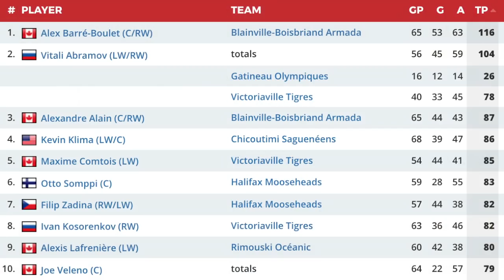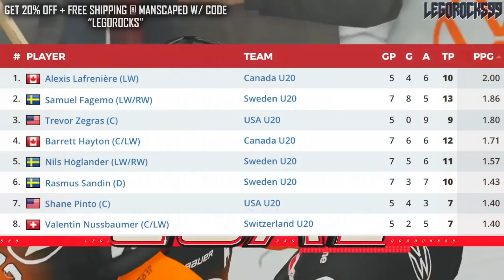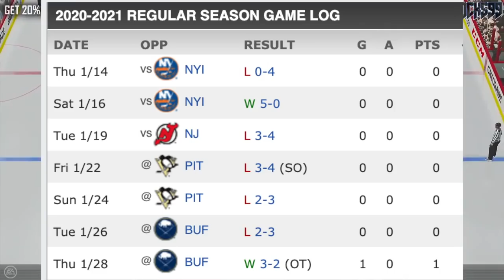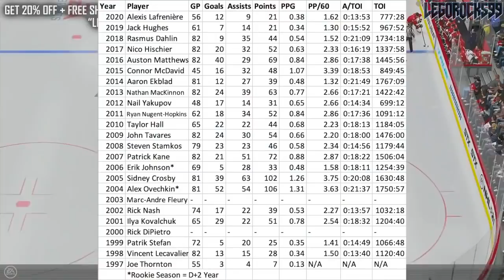One Year Later: How ALEXIS LAFRENIERE Went From 1st Overall To A Subpar Rookie Season (Rangers News)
Alexis Lafreniere was the 1st overall pick at the 2020 NHL Entry Draft, after being hyped up out of the QMJHL for years.

Despite this though, his rookie season with the New York Rangers—under the guidance of head coach David Quinn—was somewhat subpar compared to expectations, although we all know that the best is yet to come for the future NYR star.

The 2021 NHL Draft 1st Round went as follows:

1st) Buffalo Sabres, Owen Power
2nd) Seattle Kraken, Matty Beniers
3rd) Anaheim Ducks, Mason McTavish
4th) New Jersey Devils, Luke Hughes
5th) Columbus Blue Jackets, Kent Johnson
6th) Detroit Red Wings, Simon Edvinsson
7th) San Jose Sharks, William Eklund
8th) Los Angeles Kings, Brandt Clarke
9th) Arizona Coyotes (from Vancouver Canucks), Dylan Guenther
10th) Ottawa Senators, Tyler Boucher
11th) Arizona Coyotes, FORFEITED
12th) Columbus Blue Jackets (from Chicago Blackhawks), Cole Sillinger
13th) Calgary Flames, Matthew Coronato
14th) Buffalo Sabres (from Philadelphia Flyers), Isak Rosén
15th) Detroit Red Wings (from Dallas Stars), Sebastian Cossa
16th) New York Rangers, Brennan Othmann
17th) St. Louis Blues, Zachary Bolduc
18th) Winnipeg Jets, Chaz Lucius
19th) Nashville Predators, Fedor Svechkov
20th) Minnesota Wild (from Edmonton Oilers), Jesper Wallstedt
21st) Boston Bruins, Fabian Lysell
22nd) Edmonton Oilers (from Minnesota Wild), Xavier Bourgault
23rd) Dallas Stars (from Washington Capitals via Detroit Red Wings), Wyatt Johnson
24th) Florida Panthers, Mackie Samoskevich
25th) Columbus Blue Jackets (from Toronto Maple Leafs), Corson Ceulemans
26th) Minnesota Wild (from Pittsburgh Penguins), Carson Lambos
27th) Nashville Predators (from Carolina Hurricanes), Zachary L’Heureux
28th) Colorado Avalanche, Oskar Olausson
29th) New Jersey Devils (from New York Islanders), Chase Stillman
30th) Vegas Golden Knights, Zach Dean
31st) Montreal Canadiens, Logan Mailloux
32nd) Chicago Blackhawks (from Tampa Bay Lightning via Columbus Blue Jackets), Nolan Allan

Alexis Lafrenière was the 1st overall pick and one of the top NHL prospects at the 2020 NHL Entry Draft.

The 2020 NHL Draft 1st Round went as follows:

1st) New York Rangers, Alexis Lafrenière
2nd) Los Angeles Kings, Quinton Byfield
3rd) Ottawa Senators (from San Jose Sharks), Tim Stützle
4th) Detroit Red Wings, Lucas Raymond
5th) Ottawa Senators, Jake Sanderson
6th) Anaheim Ducks, Jamie Drysdale
7th) New Jersey Devils, Alexander Holtz
8th) Buffalo Sabres, Jack Quinn
9th) Minnesota Wild, Marco Rossi
10th) Winnipeg Jets, Cole Perfetti
11th) Nashville Predators, Yaroslav Askarov
12th) Florida Panthers, Anton Lundell
13th) Carolina Hurricanes (from Toronto Maple Leafs), Seth Jarvis
14th) Edmonton Oilers, Dylan Holloway
15th) Toronto Maple Leafs (from Pittsburgh Penguins), Rodion Amirov
16th) Montreal Canadiens, Kaiden Guhle
17th) Chicago Blackhawks, Lukas Reichel
18th) New Jersey Devils (from Arizona Coyotes), Dawson Mercer
19th) New York Rangers (from Calgary Flames), Braden Schneider
20th) New Jersey Devils (from Vancouver Canucks), Shakir Mukhamadullin
21st) Columbus Blue Jackets, Yegor Chinakov
22nd) Washington Capitals (from Carolina Hurricanes via New York Rangers and Calgary Flames), Hendrix Lapierre
23rd) Philadelphia Flyers, Tyson Foerster
24th) Calgary Flames (from Washington Capitals), Connor Zary
25th) Colorado Avalanche, Justin Barron
26th) St. Louis Blues, Jake Neighbours
27th) Anaheim Ducks (from Boston Bruins), Jacob Perreault
28th) Ottawa Senators (from New York Islanders), Ridly Greig
29th) Vegas Golden Knights, Brendan Brisson
30th) Dallas Stars, Mavrik Bourque
31st) San Jose Sharks (from Tampa Bay Lightning), Ozzy Wiesblatt